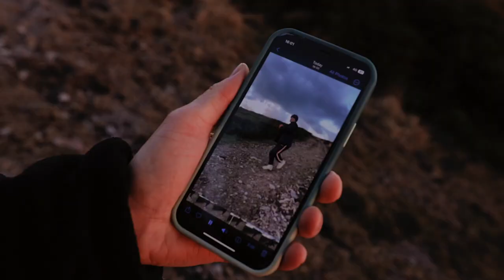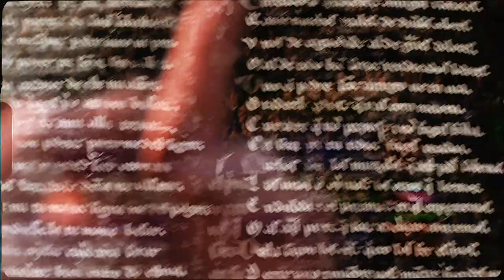BROTHERHOOD SERIES | Shot on Sigma Art 18-35mm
BROTHERHOOD

Brotherhood encapsulates a bond of camaraderie, trust, and mutual support among individuals, akin to a close-knit family, fostering unity and shared values.

A short series designed to highlight the importance of family, friendship, and brotherhood for men's mental health, along with getting out in nature and enjoying things that cost little or no money.

Oli